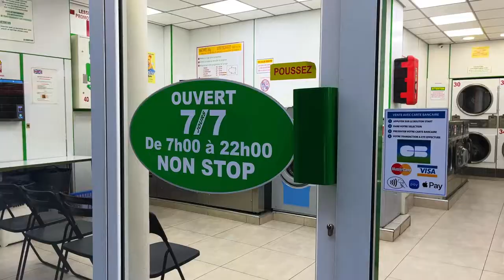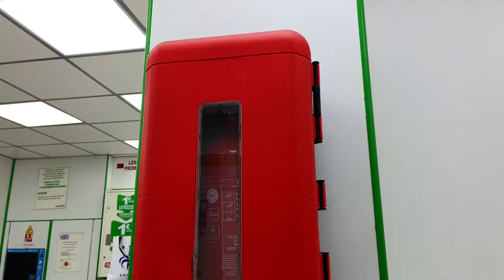Paris Laverie | Self-Service Laundry Shop Guide for Travelers and Visitors in France.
This is how a typical laundry shop in Paris, popularly known as Laverie. The majority of the laverie here in Paris are self-service laundromats where you can wash and dry your clothes using prepaid washing machines and dryers.

The laundromat we featured in this video is LAVERIE MIELE and is located at 15 Rue Eugène Jumin, 75019 Paris. It is open 7AM to 10PM from Monday to Sunday.